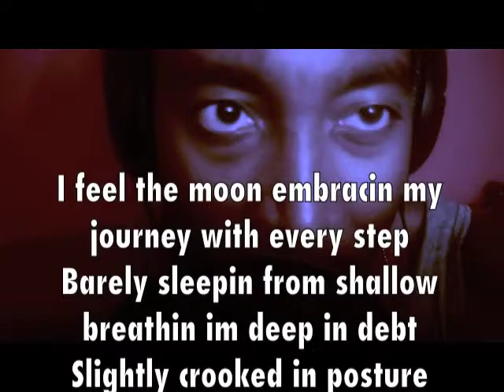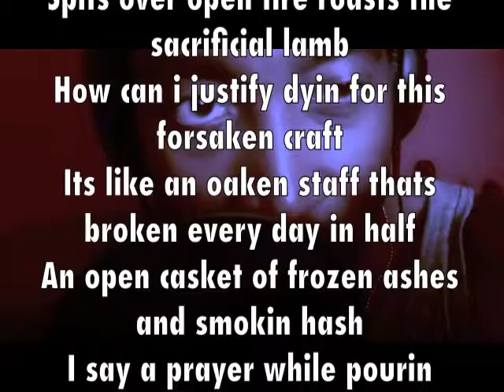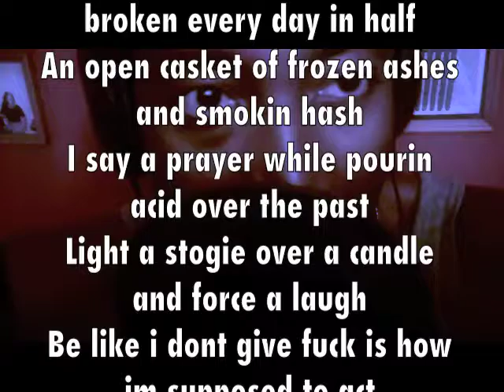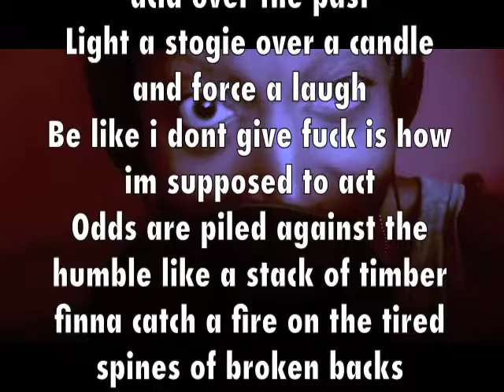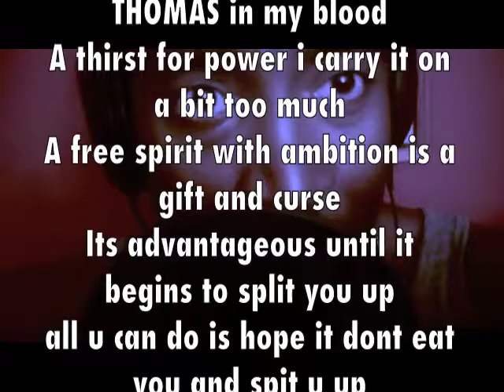SUM - VAPORIZER - RTR 5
The Road To Rebellion is everything and nothing. These are not songs or verses from my next album. This is one style of many, don't get it fucked up.